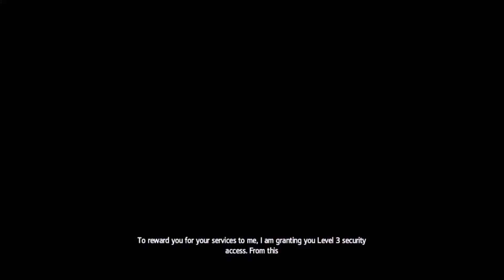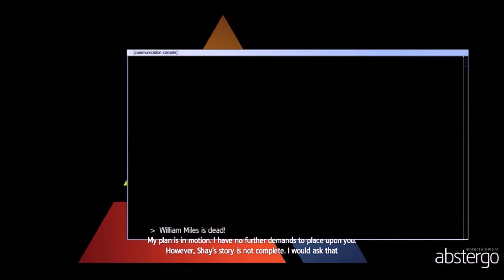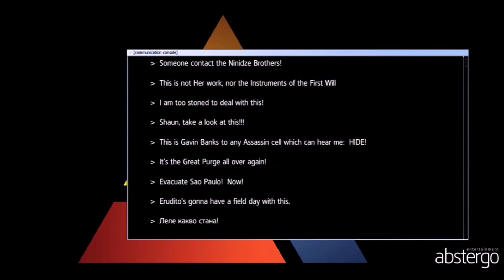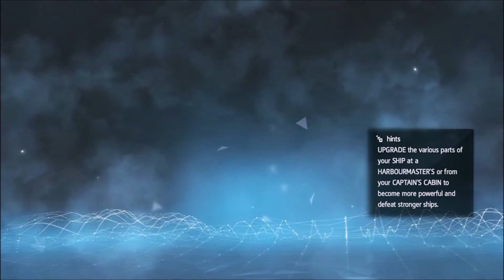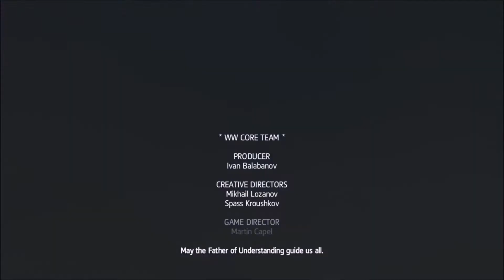Let's play // Assassin's Creed Rogue (Vietsub) - END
Assassin's Creed Rogue (Tạm dịch: Giáo Hội Sát Thủ Kẻ Phản Bội).
No commentary . Nhớ bật phụ đề nha !
- Kết mở cho Assassin's Creed Unity - MC: Arno Dorian.